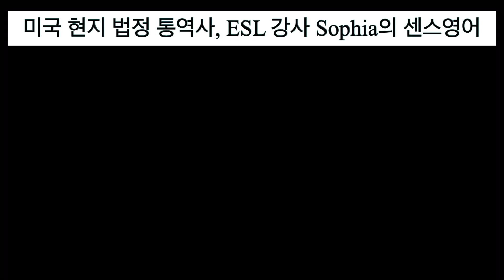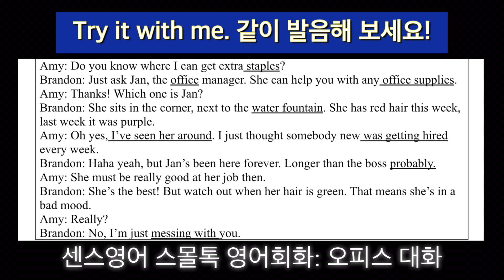스몰토크 영어 small talk in the office (오피스 대화) "Where can I get extra staples?"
강의 제일 뒤에 전체 대화문 여러번 반복해 보세요! 12:09 부터 시작합니다.

00:00 인트로
00:20 상황설정
00:33  Amy의 첫 문장
01:35 Brandon의 대답
04:02 Which one is Jan?
04:21 She sits in the corner...
09:16 She must be really good at her job then.
12:09 쉐도잉 시작, 전체 영어대화문 따라하기

오늘 '스몰토크 영어'의 주제는 ‘오피스 대화’입니다. 비즈니스 영어가 아니라 캐쥬얼한 대화문이니, 어렵지 않을 거에요.

재밌게 영어표현 배우시고 혼자서라도 꼭 발음 연습해 보시는 거 잊지 마세요! 전체 대화문은 강의 제일 뒷꼭지에 있습니다.

☑️직장영어, 회사영어를 제대로 배우고 싶다면? 지금 마이비즈킷 링크 바로 가기

☑️지금 진행하고 있는 특별 실전영어 회화 강좌를 신청하시려면, 밑에 링크를 클릭하세요.

자연스럽게 네이티브들의 실전 영어대화문을 자세히 분석하고, 발음교정, 문화차이에 대한 팁, 스몰토크 대화술, 현지 원어민스러운 생생한 영어표현을 저와 공부하고 싶은 분들은 지금 들어오셔서 강의 신청해 주세요^^ 많은 분들과 공유 부탁드립니다. 감사합니다!

Sense English에서는 16년 간의 ESL, 영어회화, 비즈니스 영어, TOEFL, TOEIC 등의 강의 경력과 20여 년의 미국 생활에서 느낀 현지 미국 법정 통역사로서의 생생한 경험을 바탕으로, 새로운 시각에서 여러분들이 궁금해 하실 실용적인 영어를 알려드립니다. 인생의 반을 영어강의에 보냈습니다^^한국인들이 영어를 배울때 힘들어하는 점을 너무나 잘 알고 있죠. 꾸준히 영상 업로드해서 여러분들이 영어공부를 유익하게 하실 수 있도록 노력하겠습니다. 대한민국 모두가 글로벌 리더가 되어 유창한 영어를 구사하는 그 날까지 다 같이 열공합시다!

프로필 소개
*현)미국 ESL학교 이민국, 교육부 승인 절차 교육 컨설팅
*현)미국 ACCET 승인 기관 컨퍼런스 과정, 학교 승인 절차 컨설팅, Accreditation Project Manager
*2012년부터 뉴욕주(Unified Court System of New York State) 공인 법정 통역사, 버지니아주 통역 에이젼시 동시통역, 순차통역, 문서통역, conference, 세미나 통역 전문가
*2008년부터 맨하탄 ESL Language 학교에서 10년 ESL강의
*2004년부터 TOEFL, IELTS, TEPS, SAT, GRE, 비즈니스 영어 강의
*TESOL(Teaching of English as a Second Language) 자격증certification
*2007년 베이징 대성학원 ESL,TOEFL, TOEIC, 에세이(college admission, essay writing) 강의, 미국대학입시준비반
*이화여대 언어교육원 영어교육부서 담당 디렉터
*이화여대 영어영문학 전공
*연세대 GSIS
*EBS 영어 프로그램 출연
*고등학교 시절부터 각종 영어 경시대회 수상경력 다수
*민족사관고

*강의 내용의 복제, 불법 도용, 표절을 금합니다. 우리 모두 타인의 아이디어를 서로 존중해 주는 좋은 사회에 동참합시다.